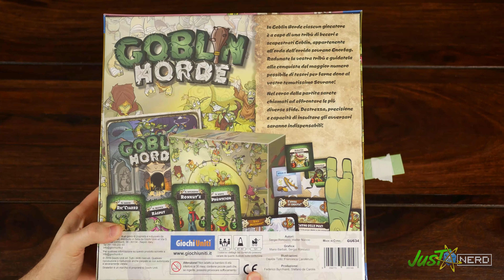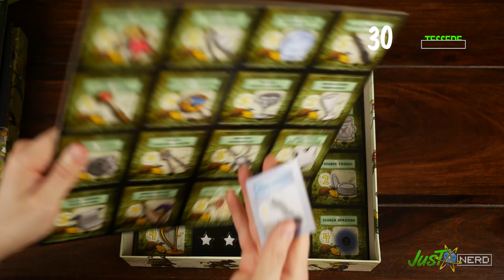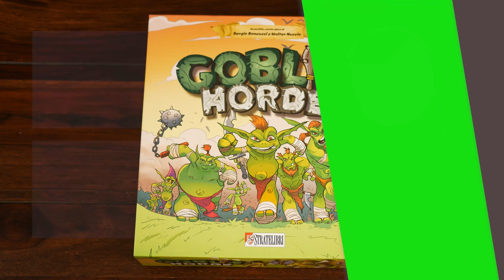Goblin Horde UNBOXING ITA HD - Giochi Uniti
Siete pronti per controllare una sgangherata banda di Goblin? Iniziamo scoprendo assieme il contenuto di Goblin Horde, il gioco edito da Giochi Uniti.

Potete trovare il gioco qui